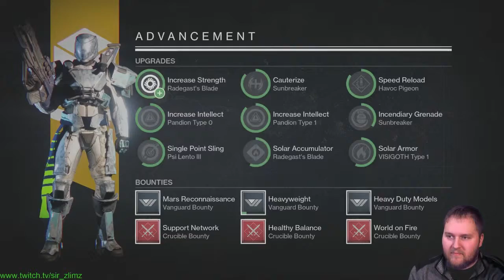Solo shenanigans! Level up that Titan.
Just messing around and I got raided! Thank you so much guys! Thanks also to Ducksauce!